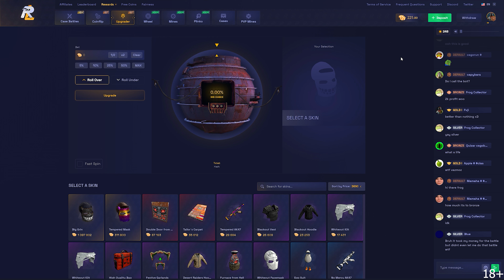BEST Design 2x1 for DUO / Rust Base Design 2023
😎  Use until fixed :D  😎